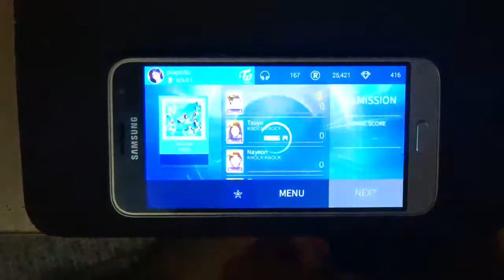WooHoo [twice] HARD - Superstar JYP Nation